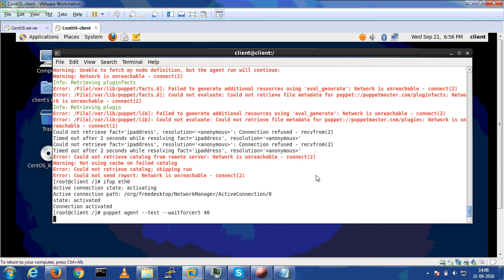Warning: unable to fetch my node defination in puppet solution 2